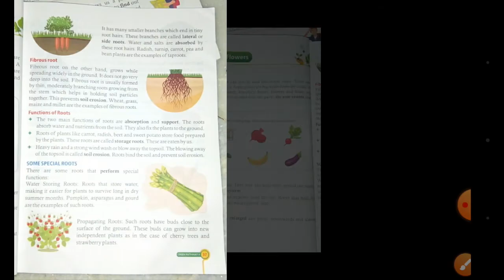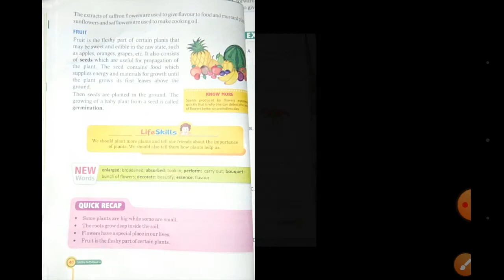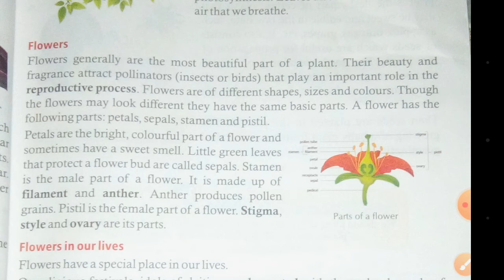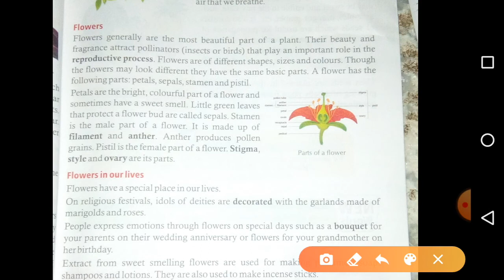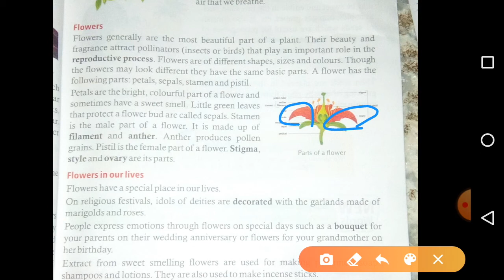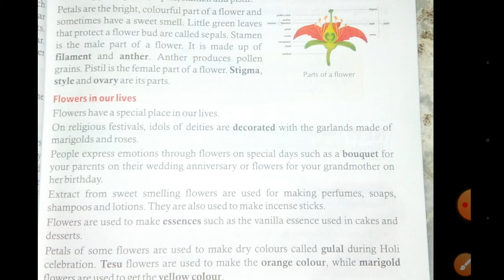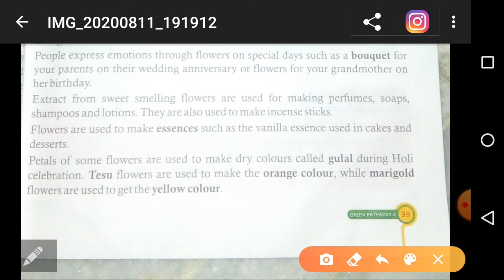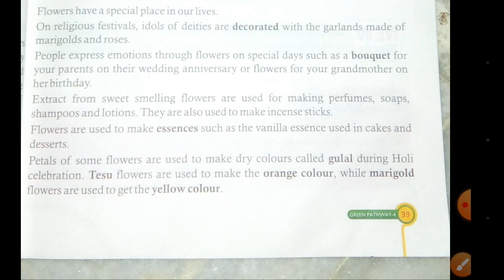E.V.S. ( Class - 4 ) Chapter - 6 ( part - 4 )___Roots And Flowers